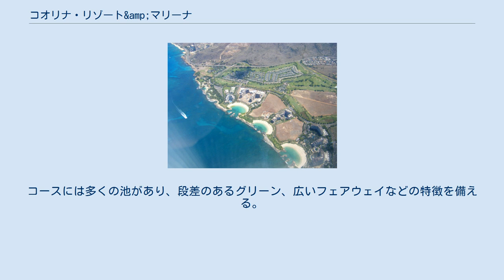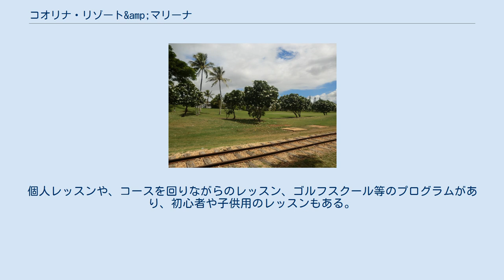コオリナ・リゾート&amp;マリーナ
空から見たコオリナ・リゾート&マリーナ 地図 コオリナ・リゾート&マリーナ（英語　Ko Olina Resort & Marina）とは、ハワイのオアフ島にあるリゾートエリアである。
 コ・オリナ（Ko' Olina）とはハワイ語で「歓喜の結晶」の意味で 、古くは族長らの保養地として使われた場所である。
その後一帯はパイナップル畑となっていたが、1980年代からリゾート開発業者であるジェフ・ストーンが開発を開始し今に至っている。
現在も開発が進められており、成長中のリゾート地といえる。
 オアフ島南沿岸部のナナクリとカポレイの間に位置し、行政的にはハワイ州ホノルル郡に属する。
ワイキキからはファリントンハイウェイで1時間ほど、ホノルル国際空港からは30分ほどで行ける位置にある。
 面積は260万㎡（78万坪）あり、ワイキキをもしのぐ広さである。
敷地内にはホテル、ゴルフコース、マリーナ、チャペル、別荘、タウンハウスといった施設があり、今後はアウトドア水族館、ハワイ文化センター、ショッピングセンターなどの建設が予定されている。
その他にはパイナップル畑であった時代のものを利用した鉄道があり週一回観光用のトロッコ列車が走っている。
海沿いにはラグーンがあり、それぞれに「ホヌ」（カメ）、「コハラ」（クジラ）といった名前が付けられている。
 ラグーン側に立つコンドミニアム。
ビーチタワーとオーシャンタワーの二つのタワーからなり、合わせて247部屋ある。
部屋に備え付けのキッチンはハワイの著名なシェフであるロイ・ヤマグチによってデザインされたものである。
 ディズニーランドに隣接していない場所では初のディズニー・リゾート。
ディズニーとハワイ文化を融合させた造りになっており、ハワイ語で「メッセンジャー」を意味する「アウラニ」（Aulani）という名前にはハワイの文化や伝統を伝えたいという意味が込められている。
359部屋がある。
 マリオットの中でも最高クラスの「JW」ブランドのホテルである。
オアフ島で最大規模のスパを持つ。
387室ある。
 コンドミニアムである。
タイムシェア形式で所有する事が可能なタイムシェア・リゾート。
 1990年1月にオープンした170エーカー、18ホールのチャンピオンシップ・コースで、テッド・ロビンソンによって設計された。
コースには多くの池があり、段差のあるグリーン、広いフェアウェイなどの特徴を備える。
 1990年からの1995年までのLPGAのハワイアン・レディス・オープンを開催したほか、1992年にチャンピオンズツアーのコオリナ・シニア・インビテーショナルを、2006年から2008年までのフィールズ・オープンが開催されていた。
2012年からはLPGAロッテ選手権 presented by J Golfが行われている。
 「コオリナ・ゴルフアカデミー」が用意されており、誰でもプロからレッスンを受ける事が出来る。
個人レッスンや、コースを回りながらのレッスン、ゴルフスクール等のプログラムがあり、初心者や子供用のレッスンもある。
敷地内にはロイズのレストランもある。
 スーパーファミコンのソフト「岡本綾子とマッチプレイゴルフ　コ・オリナゴルフクラブ in ハワイ」にも登場する。
 400隻が停泊可能なマリーナ。